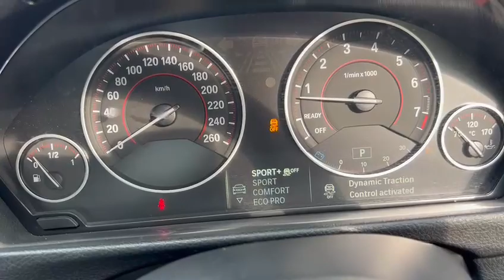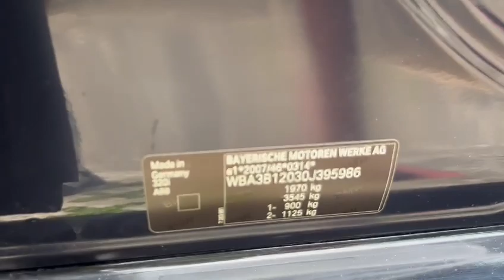BMW 320I -2013- FOR SALE - DAB, 4DR, ABS, ESC, LEATHER, NAVI, PUSH-START | SMR5303U | Torque Autos